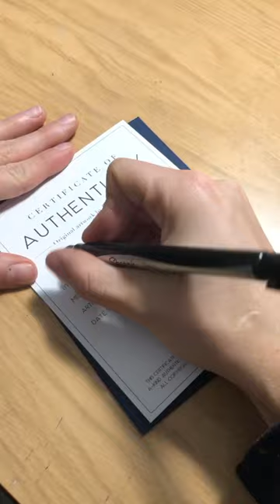8” by 10” oil on panel 🐝